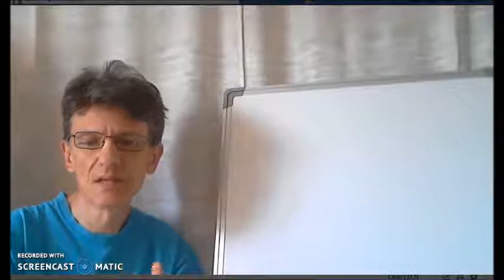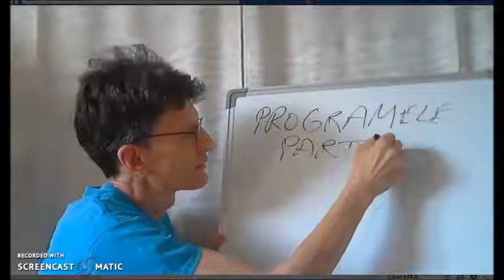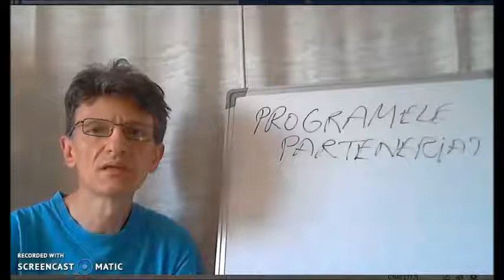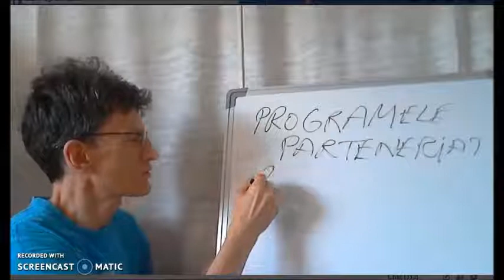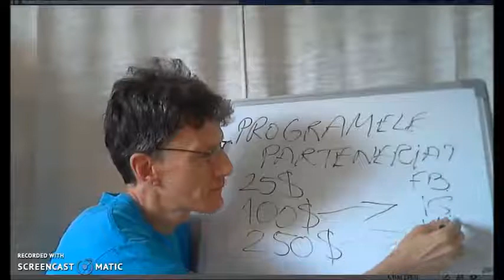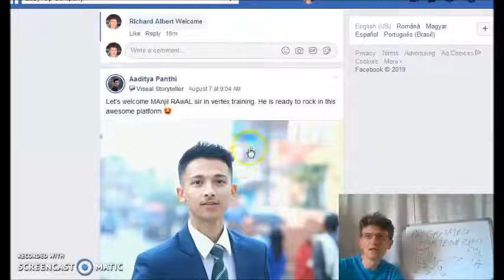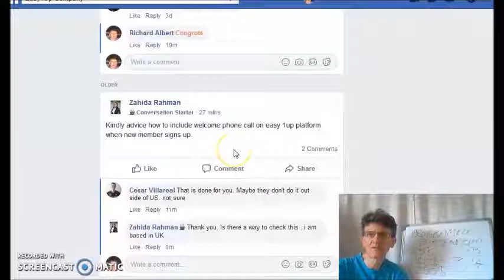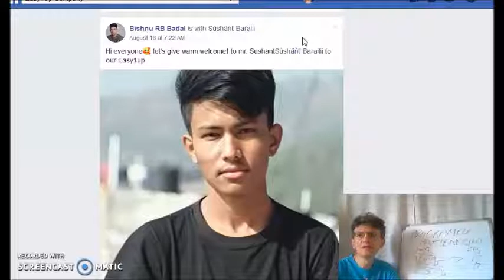Cum sa castigi bani online(2019)Cum sa incepi sa lucrezi online si sa faci bani pe net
Vezi videoul cum functioneaza.
How my Systems works?

Toate detaliile in acest video.

cum poti,
cum am,
cum fac,
cum am castigat,
cum castig,
romania,
bani pe net,
bani online,
castiga bani,
Romania,
romania 2019,
romania,
2019,